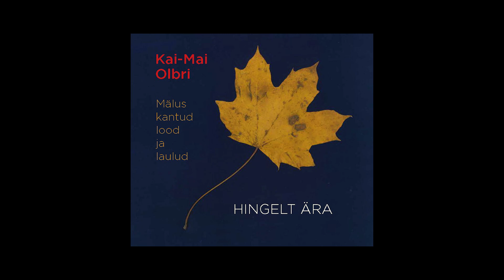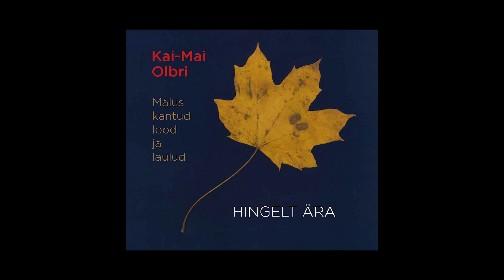KAI-MAI OLBRI - Saadab mind mu vari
Katke varsti ilmuvalt CD plaadilt "Hingelt ära".
Valmimisel on kunstnik ja kirjanik Kai-Mai Olbri esimene CD-audioraamat, millel autor jutustab isiklikke lugusid oma elust ning laulab juurde nendega otseselt seotuid laule. Kai-Mai Olbri on tutntud maalikunstnik, akvarellist ja luuletaja, kellel on varem ilmunud luuleraamatud "Lahti lastud luule", "Pauk Luuavarrest", "Vastutuule toel", "Elujooned", "Unevalgel" jpt. "Hingelt ära" on autoril esimene CD ning selle valmimist saab hooandja kampaania jooksul toetada ning autori tegemistest juurde lugeda hooandja kampaanialehel:
Toetajatele ja annetajatele erinevad tänukingitused.